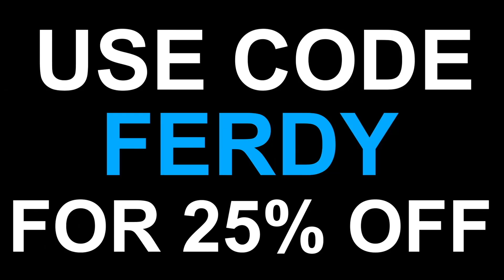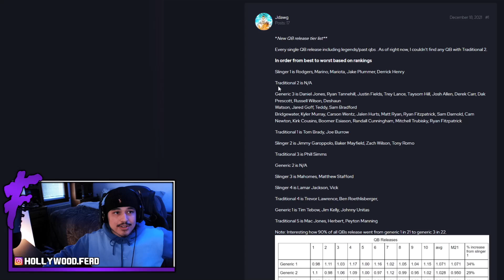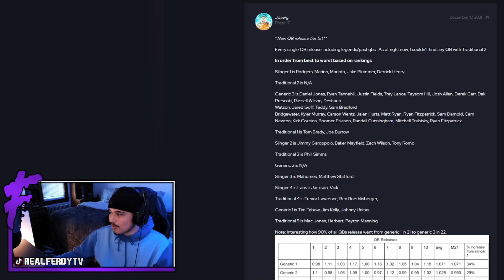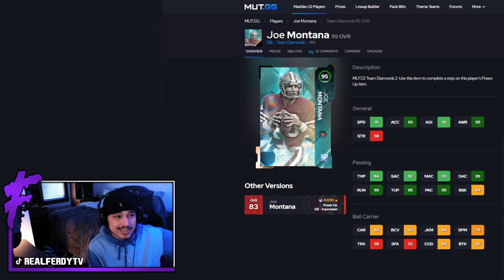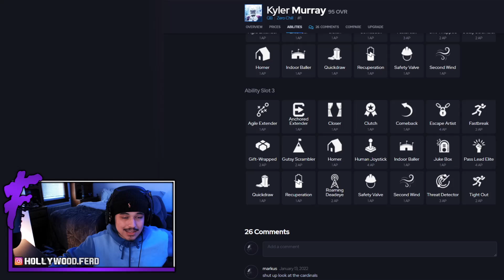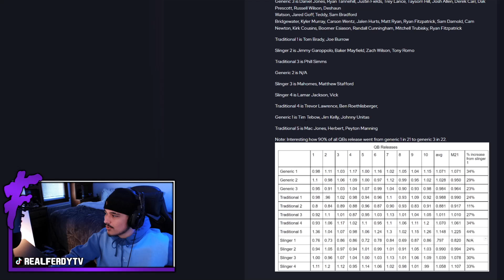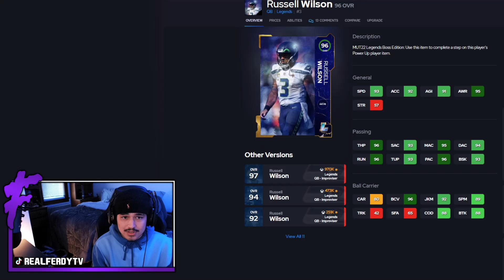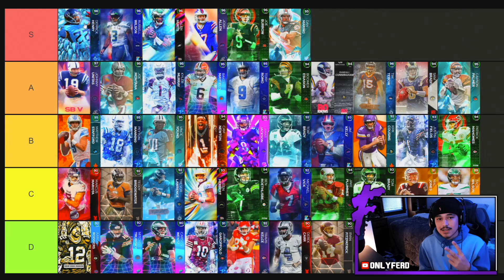RANKING the BEST Quarterbacks in Madden 22 Ultimate Team (Tier List)